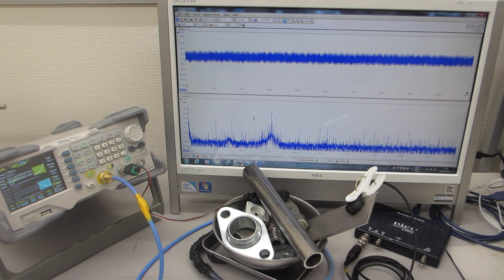共振現象と非線形現象の最適化（超音波システム研究所）